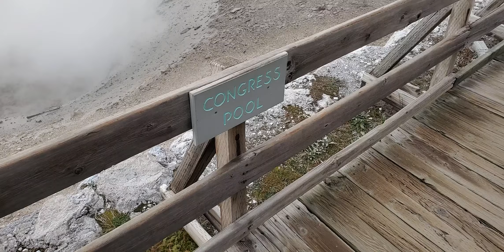Congress Pool Brewing At Yellowstone Park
Here is the real congress pool, simmering